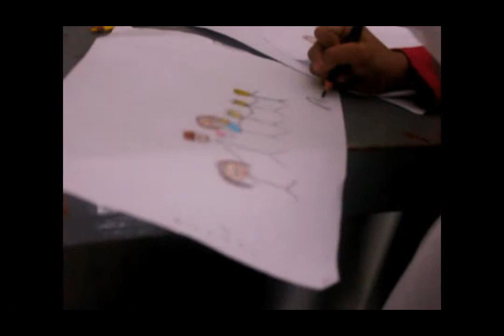The Understanding Trailer